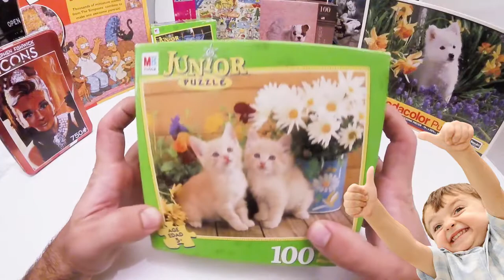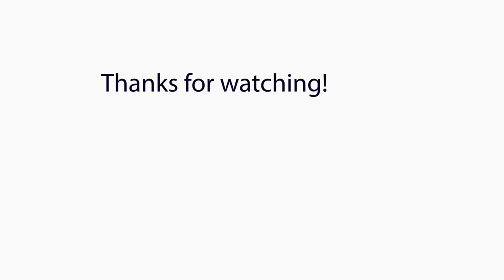CATS ONLY!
Cat Puzzle for kids

International Cat Day 2018

No humans allow cats only!

meow meow!

f you're a cat lover, the one holiday that solely celebrates the mere existence of cats is probably the holiday that you (and your cat) most look forward to each year. For everyone else who isn't living their life cat-forward or on the holiday calendar ball, August 8, 2018 is International Cat Day. To celebrate, you'll want to know all about the International Cat Day 2018 deals and freebies, because what better way to show your cat you love them than by some majorly discounted treats and toys?

The holiday was created in 2002 by the International Fund for Animal Welfare to celebrate the world's number one pet. Global statistics show that there are currently more cats homed in the world, than dogs. Keep in mind that these statistics show an international average, as in the U.S. dogs are in the number one pet spot. But whether you're a cat person, a dog person, or a just a sale person, you're going to want to check out these one day only deals because why miss an opportunity to save? Here I've rounded up some local and national International Cat Day deals that you'll want to take full advantage of ASAP!